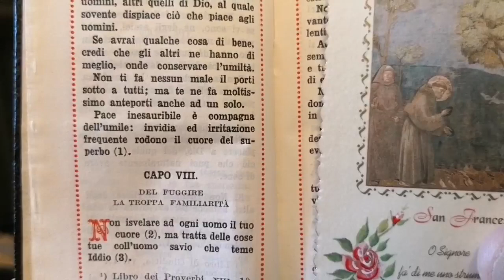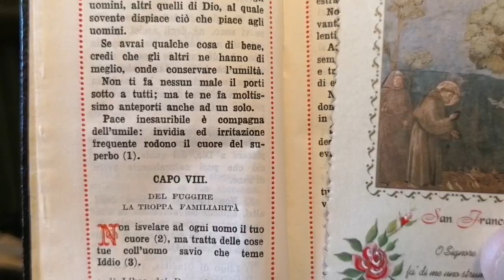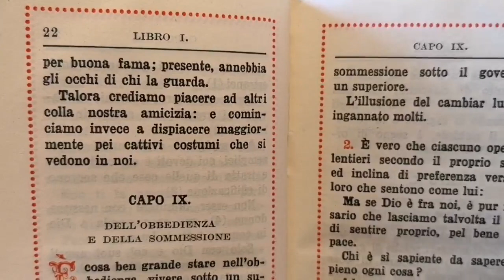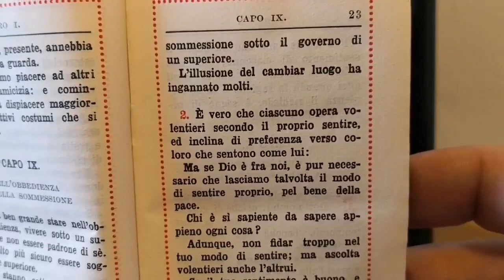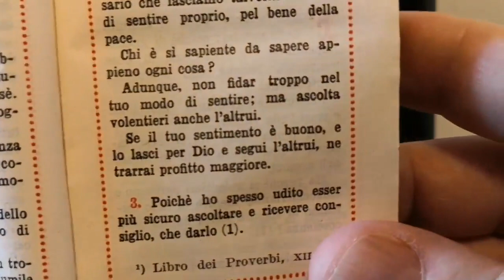Don Enrico M. Roncaglia - IMITAZIONE DI CRISTO 6 Libro 1 Capi 8 e 9